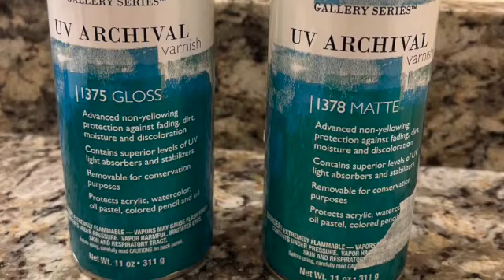Colored Pencil on Canvas 3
This video is a continuation of 'Colored Pencil on Canvas 1' and 'Colored Pencil on Canvas 2'.  In this video the second phase is completed and continues on through to completion.